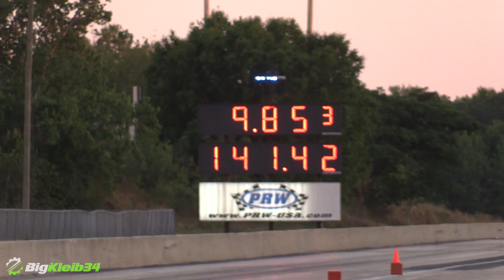Screamin' Orange Terminator Squats HARD and ROLLS!!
Join us at Street Car Takeover in Orlando as we follow along with this killer Cobra that squats hard and leaves the line like a boss, following through with an awesome pass.

BigKleib34 is the home of everything FAST!! It's free!! Also, feel free to check us out on Facebook, Twitter, and Instagram at our addresses below!